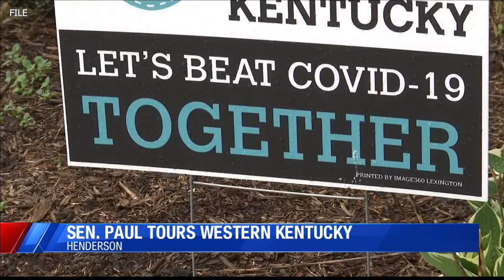Sen. Paul meets with Henderson community leaders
A day after Kentucky Sen. Mitch McConnell made a stop in Owensboro, Senator Rand Paul visits western Kentucky today, including at Henderson Community College.